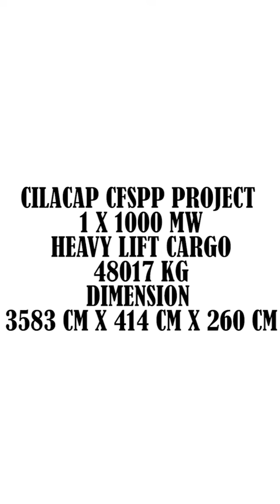Indonesia Ocean Truck CILACAP CFSPP PROJECT 1X1000MW, HEAVY LIFT CARGO 48017KG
Project Name : Cilacap Expantion CFSPP Project 1 X 100 MW
Location : Karang Kandri Village, Kesugihan District Cilacap Regency, Central Java Province, Indonesia
Owner : PT. Sumber Segara Primadaya
EPC Contractor : China National Chemical Engineering Co., LTD.
Shipping No :
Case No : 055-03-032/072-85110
Content : Basic Embedded Parts
Gross Weight : 48017 KG
Net Weight :